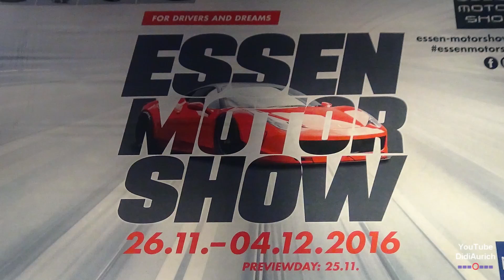Essen Motor Show 2016 Drift-Taxi Nissan 200SX Facelift DMAX-Motor Exhaust Drifting Sound race tuning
DidiAurich Essen Motor Show 2016 Drift-Taxi Nissan 200SX Facelift DMAX-Motor Sport Arena Exhaust Drifting Sound race Tuning PS Motorsport